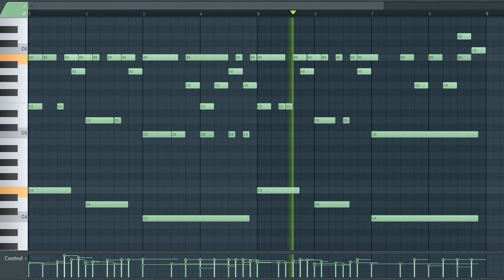[TRAP AND HIP HOP SAMPLE PACK] Synth Loop / Sample / Melody (Royalty Free Download)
License: Free

^Sample info^
Type: synth
Genre: Trap/Hip Hop/
BPM - 143